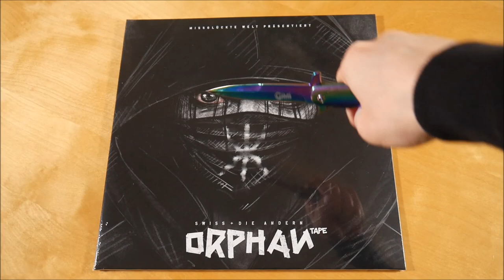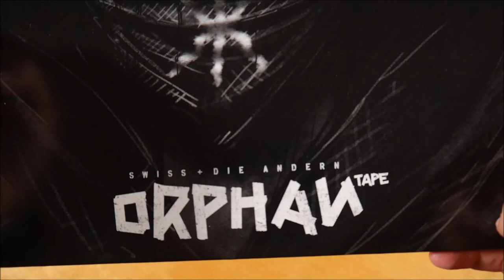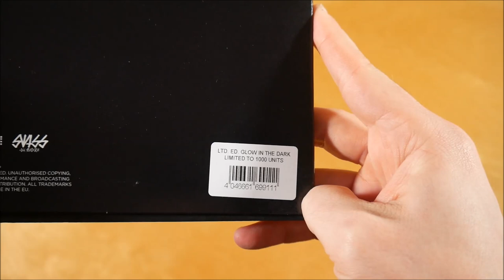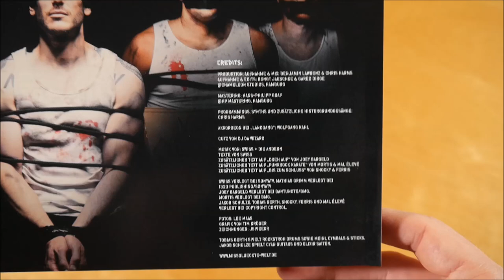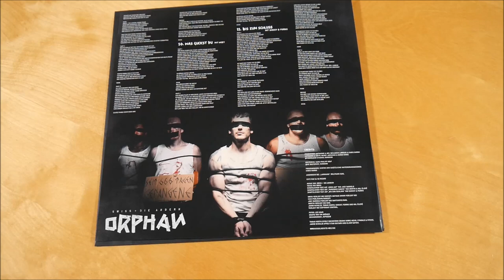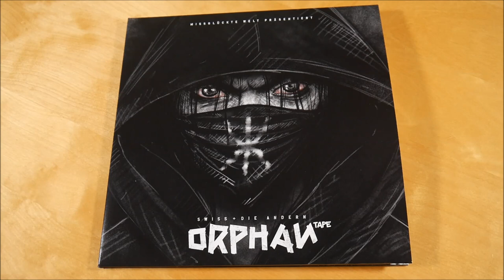Swiss & Die Andern - Orphan Vinyl Unboxing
In diesem Video zeige ich euch die Orphan Vinyl von Swiss & Die Andern.
► Hier könnt ihr das Album kaufen:
Vinyl (Glow In The Dark)
Weitere Musik von Swiss & die Andern

✘► ALBUM INFOS
Swiss & Die Andern - Orphan
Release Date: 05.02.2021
Kaufpreis: 24,99 €

Die Orphan Vinyl ist auf 1.000 Stück limitiert.

Orphan Vinyl Inhalt:
- Album Vinyl

Orphan Tracklist:
01. Scheisse ist das geil
02. Orphan
03. Was geht die Scheisse dich an (feat. Diggen)
04. Am Leben bleiben
05. Dreh auf (feat. Joey Bargeld)
06. Landgang Skit
07. Landgang
08. Schwarzer Lumpen
09. Punkrock Karate (feat. Mal Eleve & Mortis)
10. Was guckst Du? (feat. Wizzy)
11. Bis zum Schluss (feat. Ferris & Shocky)

Orphan Info:
Das Album von Swiss & erschien am 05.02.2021 über Missglückte Welt.